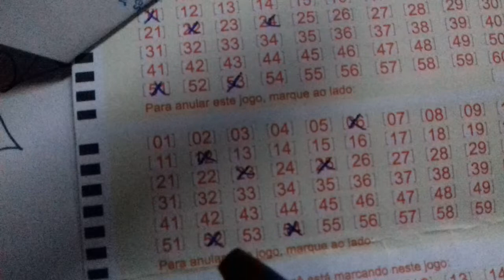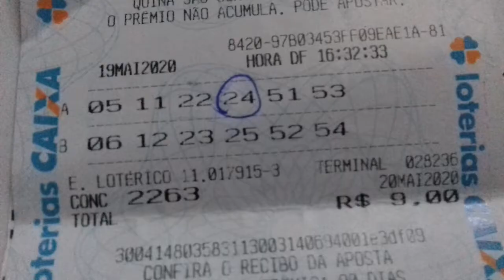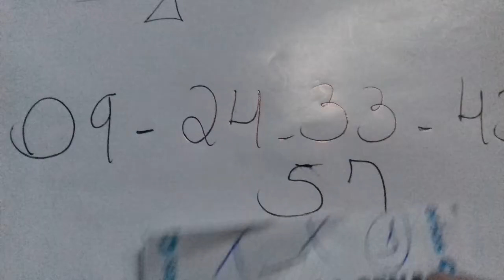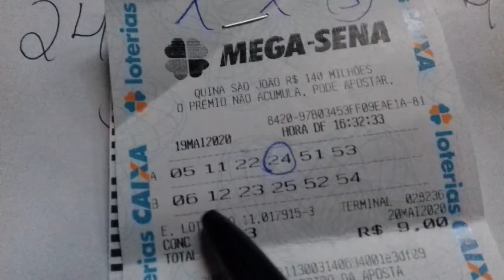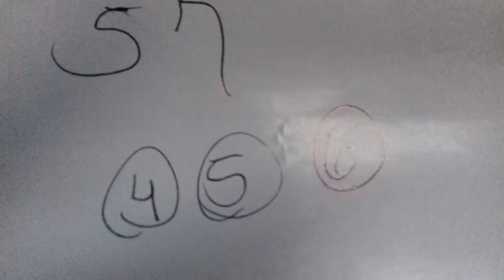COMO CONFERIR UM JOGO DA MEGA SENA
COMPRE O SUPER MINAS CAP SEM SAIR DE CASA. CLIQUE NO LINK ABAIXO
JÁ ENTREGAMOS 20 PRÊMIOS TOTALIZANDO 264 MIL REAIS ENTREGUES
BOA SORTE!

   CONHEÇA ESTES LINDOS CANAIS ABAIXO

      APLICATIVOS LEGAIS PARA BRINCAR E GANHAR DINHEIRO

      USE O CÓDIGO ZDUR624

      USE O CÓDIGO 2NUUN

      USE O CÓDIGO RTpT808LHX

      USE O CÓDIGO 075Lp3

      CURSOS DIGITAIS E PRODUTOS DIGITAIS

         Mestre Pizzaiolo

Depois de pedirem muito, Adenilson Pizzaiolo criou o seu primeiro
curso para donos de pizzaria e pessoas que desejam abrir uma
pizzaria.Aqui você aprenderá todos os segredos que Adenilson
utiliza nas suas famossas pizzas, como economizar na
hora de montar, assar e armazenar suas pizzas.
        Fature vendendo pizzas por R$15,00

QUER GANHAR DINHEIRO
VENDENDO PIZZAS EM CASA?
Você irá aprender a como montar toda a estrutura de uma pizzaria
delivery em sua casa, e vender as pizzas por apenas R$ 15,00.
        FEITO PARA VOCÊ AMANTE DE BORDADOS

BORDADOS PASSO A PASSO
        O COMANDANTE (A COBRA TÁ FUMANDO DE NOVO)

Um pracinha revive seus primeiros contatos com os horrores da
Segunda Guerra Mundial antes de entrar em solo italiano.
Ao seu lado estava um herói patriota que mostraria que o Brasil
 estava pronto pra enfrentar a máquina de guerra alemã.
28 páginas com duas histórias (capa colorida, miolo p&b).
        Bombeiro Mascarado E O Ataque De Mosquitron

36 páginas coloridas, três histórias empolgantes.
Significa que o produto Bombeiro Mascarado E O Ataque De Mosquitron
será entregue de forma 100% online. Pode ser um curso online, um ebook,
 uma série de videoaulas, etc. Esse conteúdo será acessado ou baixado
através de um computador, celular, tablet ou outro dispositivo digital.
 Quem compra um produto digital recebe um link por email
com todos os dados para acesso.